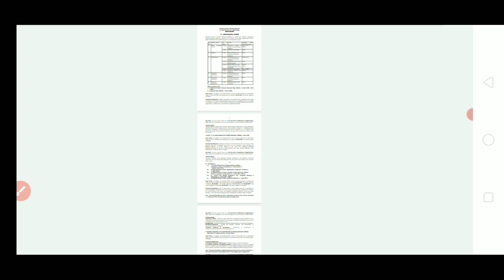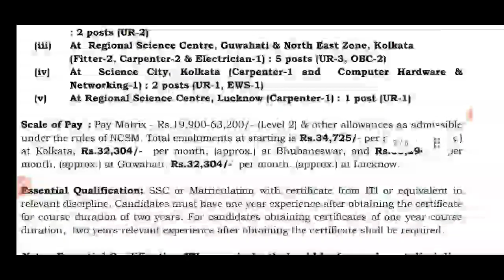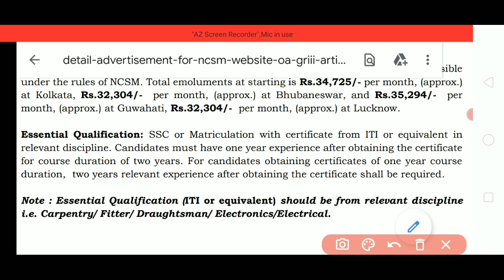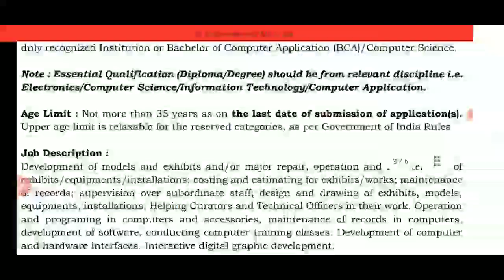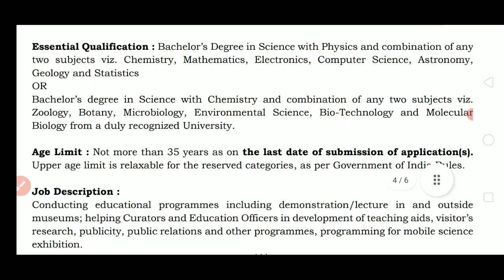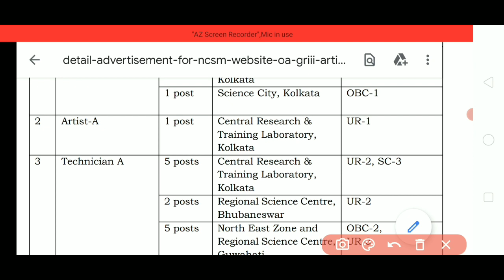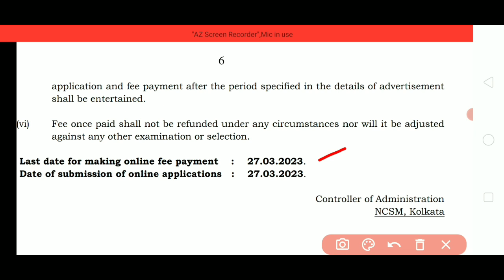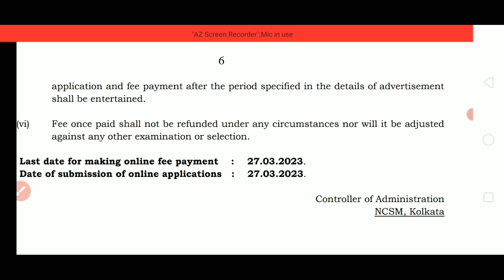wb govt jobs 2023 | cultural ministry job 2023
This video contains information about KV recruitment 2023 in west bengal eligibility, age limit, salary, selection process etc. So, watch the video till end.

Topics Covered:

cultural ministry recruitment
science city recruitment
office assistant job
office assistant job in west bengal
west bengal latest recruitment
new recruitment
jobs 2023
karmasangsthan
employment news
technician job